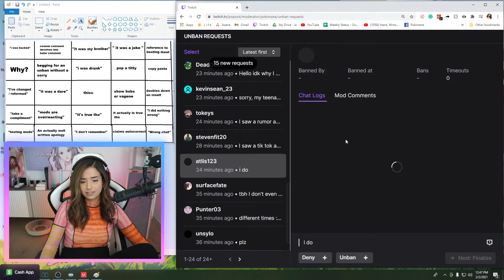Pokimane reacts to Viewers Ban Reasons